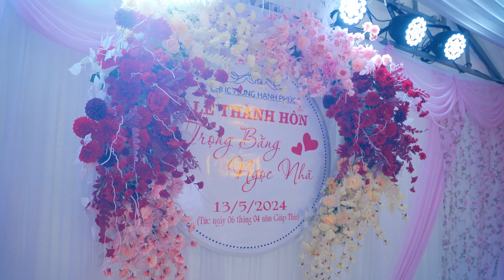Phóng Sự Cưới Trọng Bằng & Ngọc Nhã | Truyền Thông SangStudio | Bảo Sang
✔ Trụ Sở:  Thôn Vinh Mỹ - Xuân Mỹ - Nghi Xuân - Hà Tĩnh
✔ Văn Phòng : 168 - Nguyễn Du - TT Tiên Điền - Nghi Xuân